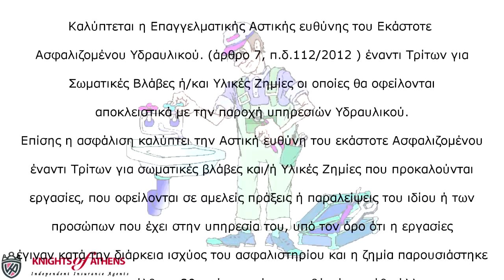ΑΣΦΑΛΙΣΗ ΕΠΑΓΓΕΛΜΑΤΙΚΗΣ ΑΣΤΙΚΗΣ ΕΥΘΥΝΗΣ ΥΔΡΑΥΛΙΚΩΝ | 210 92 00 277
ΑΣΦΑΛΙΣΗ ΕΠΑΓΓΕΛΜΑΤΙΚΗΣ ΑΣΤΙΚΗΣ ΕΥΘΥΝΗΣ ΥΔΡΑΥΛΙΚΩΝ
Λεωφ.Συγγρού 69
6ος Όροφος, 117 45 Αθήνα
Τηλ.: 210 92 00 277
Τηλ.: 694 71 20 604